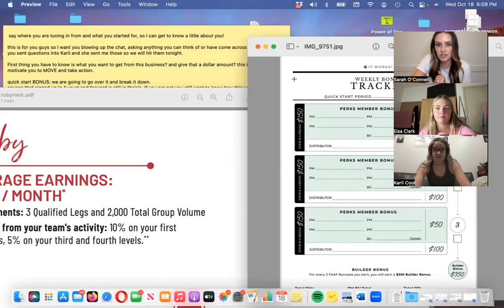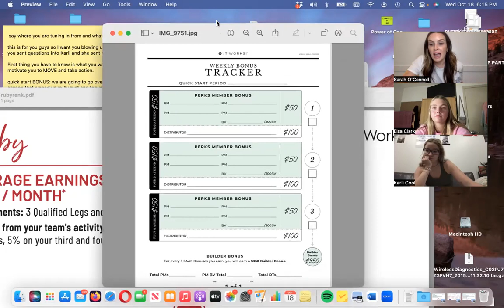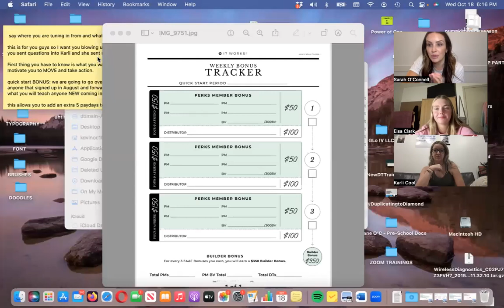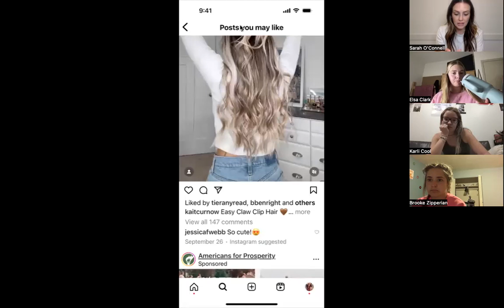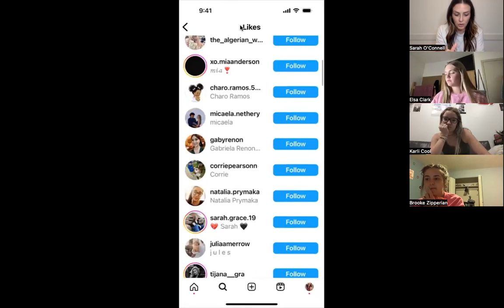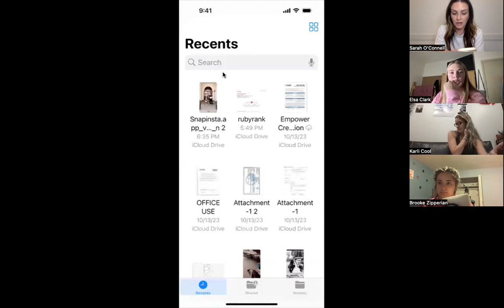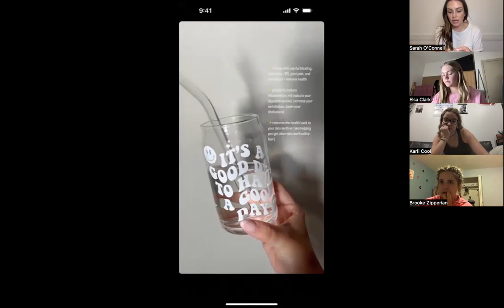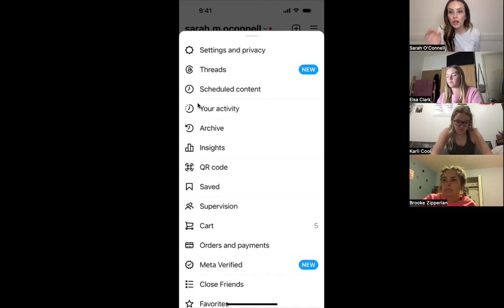Where to start building your social media business